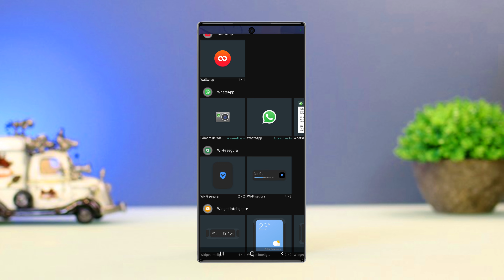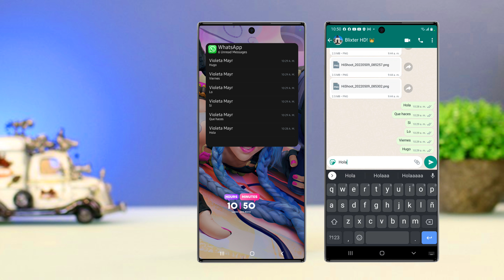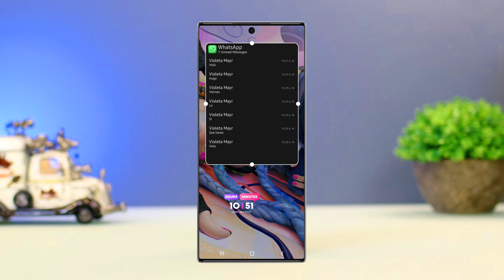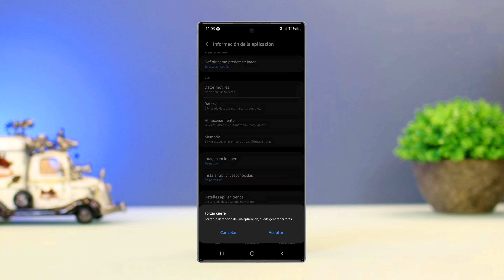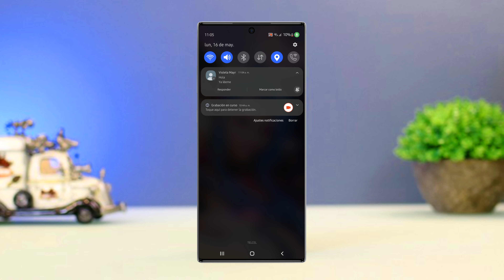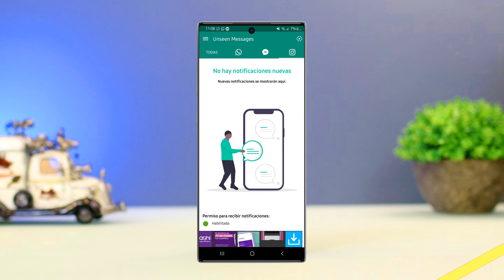Cómo ser un ninja de WhatsApp y leer mensajes sin ser visto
Nuevos secretos de whatsapp android: Conocelos Aqui.

➡️ ENLACES EN PRIMER COMENTARIO ⬅️